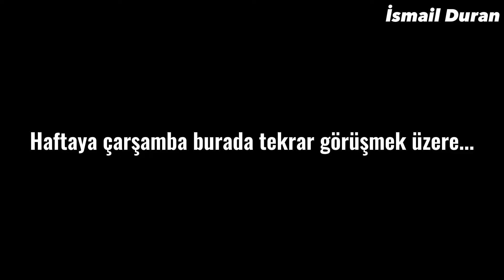"SOPHIA" İLE YAPILAN KORKUNÇ RÖPORTAJ! | Oğuzhan Uğur'a konuk olan robot Sophia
Son zamanlarda gündem olan Oğuzhan Uğur'un "Mevzular Açık Mikrofon" programına konuk olan yapay zeka robot "SOPHIA" yıllar önce verdiği bir röportajda "insanlığı yokedeceğim" diyor.Tüm detaylar videoda sonuna kadar izleyin!

Spotify for Podcasters'ta Teknoloji Şirketlerinin Gerçek Yüzü | Karanlık Dünyanın Sırları-Bölüm1 podcast'ime göz